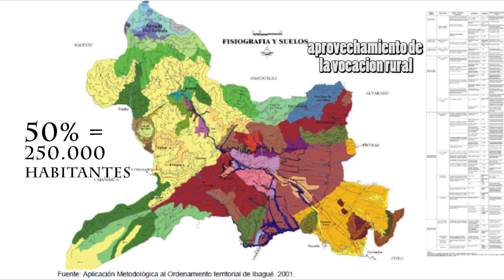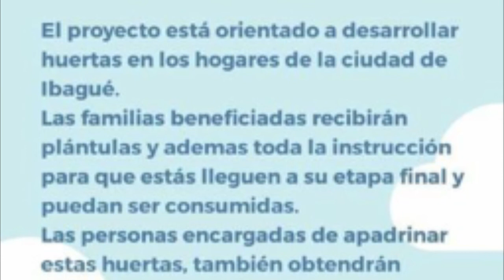adopta una huerta